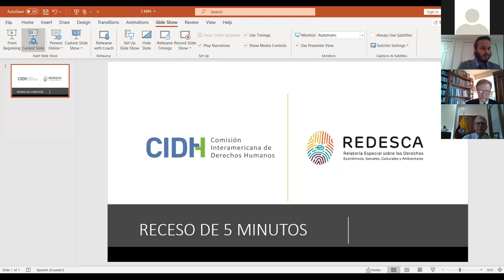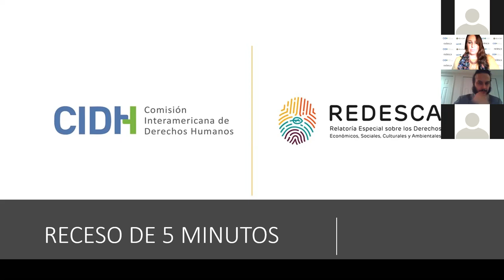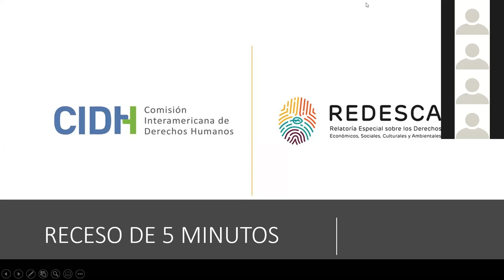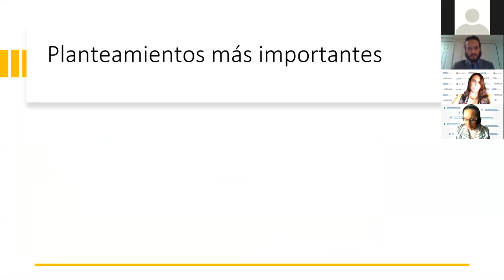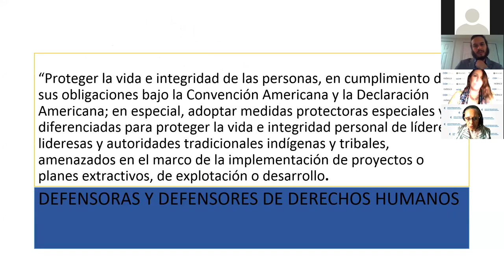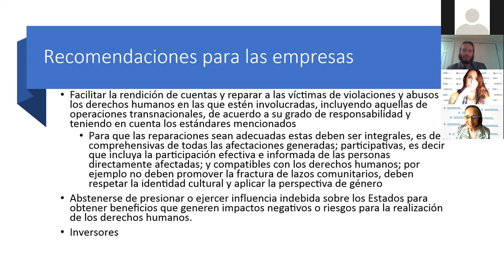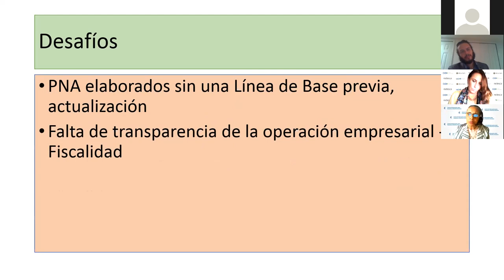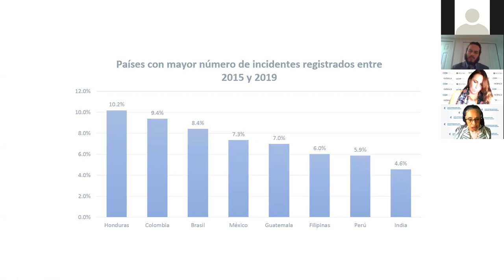Webinario: Lanzamiento de Informe Empresas y Derechos Humanos: Estándares Interamericanos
Webinario: Lanzamiento de Informe Empresas y Derechos Humanos:  Estándares Interamericanos - “Reflexiones desde un Espacio Multiactoral”